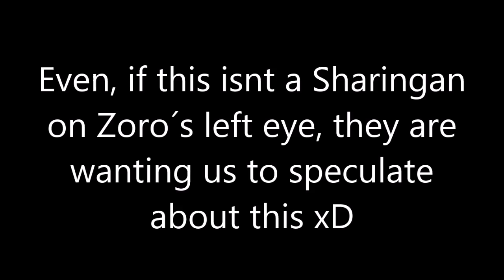Roronoa Zoro from One Piece has Sharingan on his left eye!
Well, i wouldnt call this a confirm, but ya cant tell me, that Oda didnt want us to speculate about his left eye :D
xD
Roronoa Zoro Uchiha sounds lame x)

Wirklich???
WIRKLICH?!